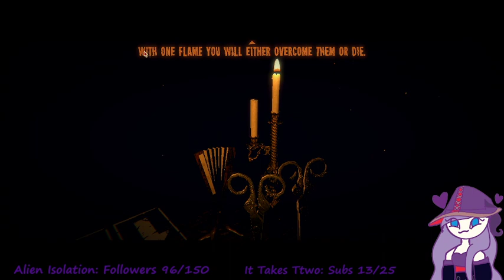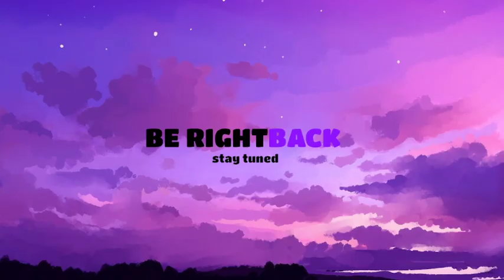Inscription Demo/Witch SMP 1-19-2022 Livestream